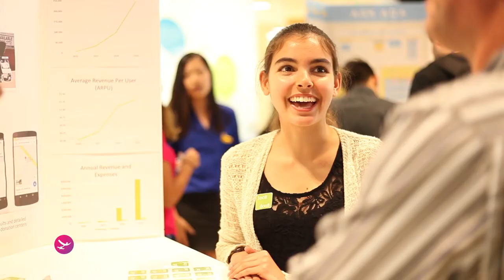Dan Jurafsky on Natural Language Processing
Technovation 2016 Winner Jennifer John introduces Dan Jurafsky, Professor of Linguistics and Computer Science at Stanford University. Dan explains how natural language processing is transforming the way we interact with the world and understand ourselves.